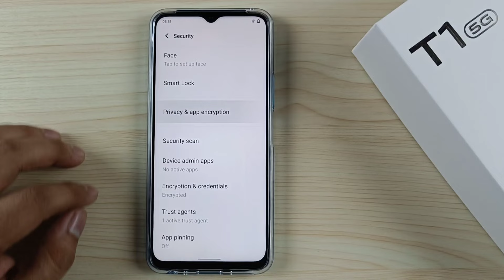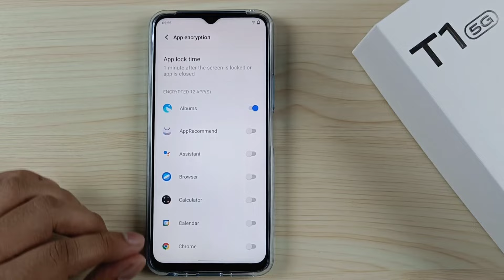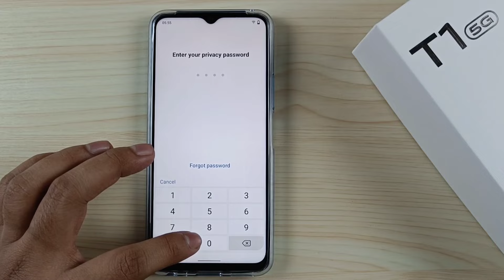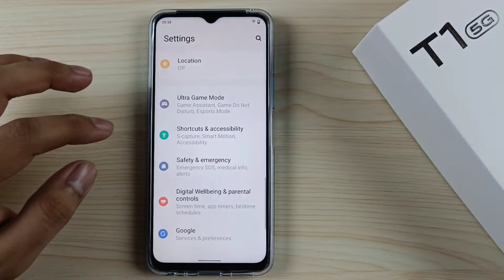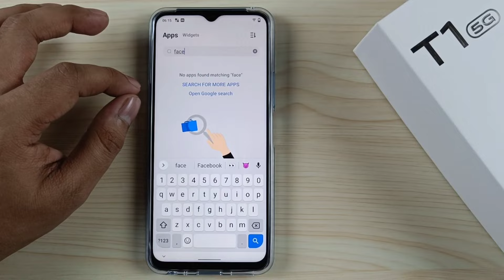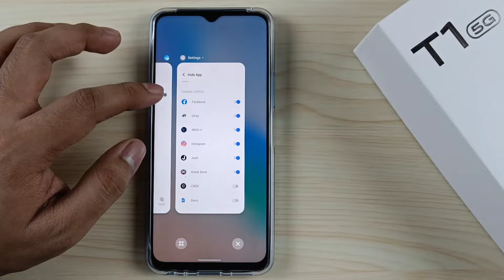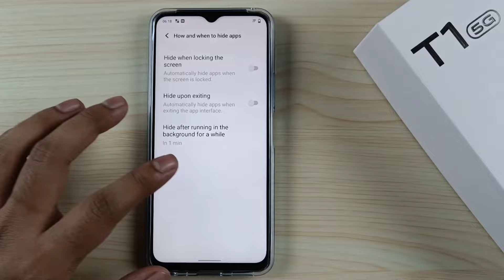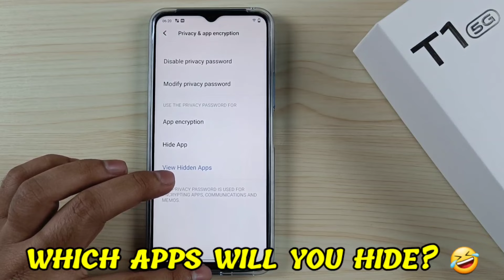Vivo T1 5G : App Lock & Hide Apps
00:00 Intro
00:17 Applock
04:05 Hide apps
07:10 Outro